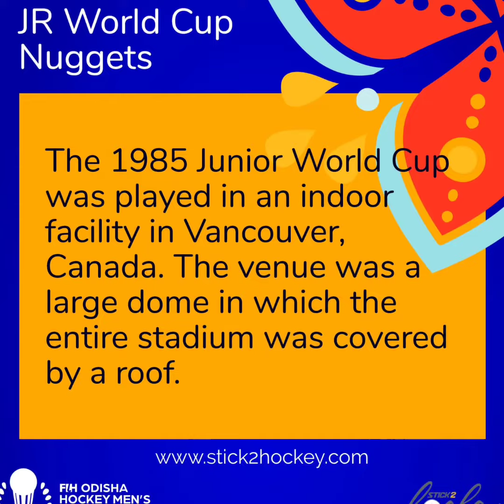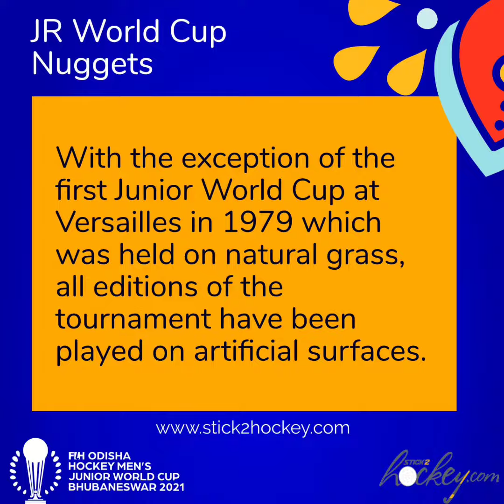Do You Know | Junior Hockey World Cup 2021 | Facts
Dear friends,
If you are hockey lovers then you must know these facts which is related with junior hockey world cup.